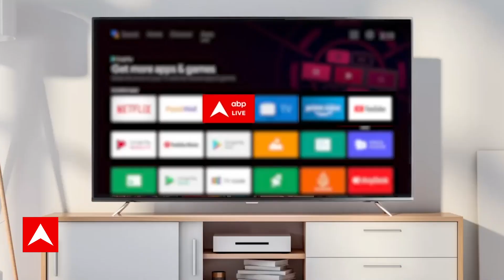Manoj Jha का ठाकुर बयान पर RJD प्रवक्ता ने जो कहा उसे सुन चौंक जायेंगे आप! | Sandeep Choudhary Live